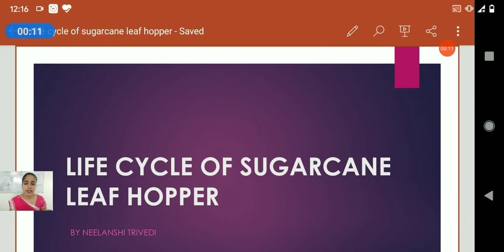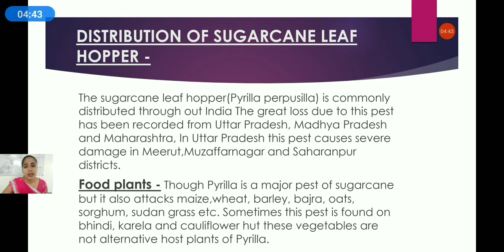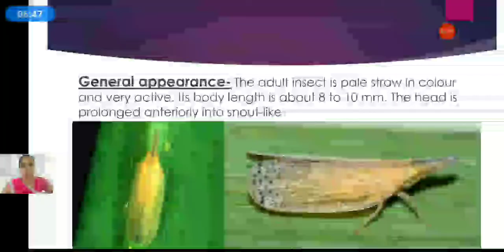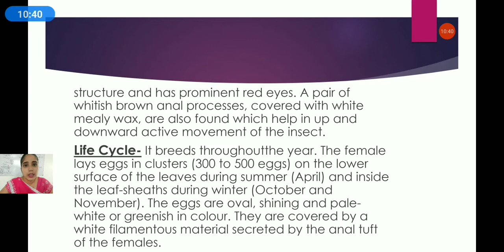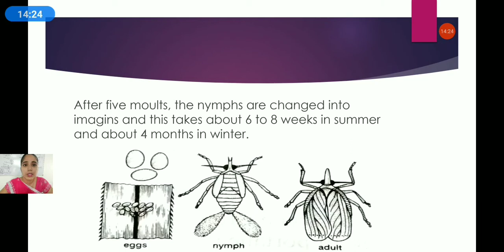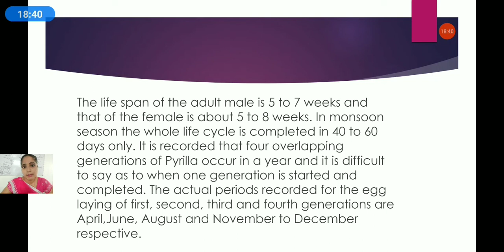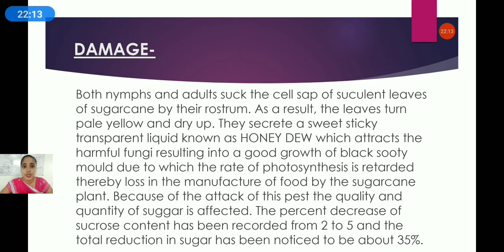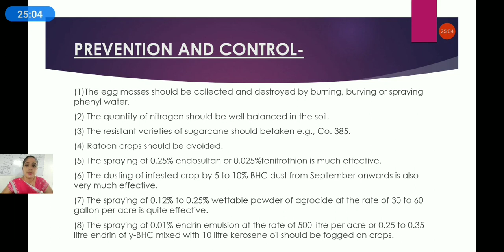Life cycle of sugarcane leaf Hopper